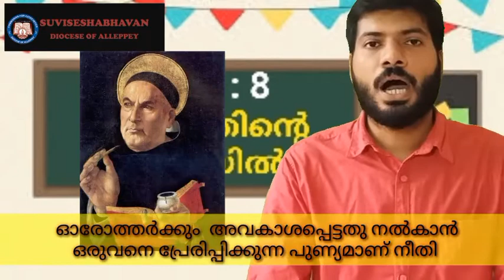Std 5 lesson 8 m 1 22/11/2020